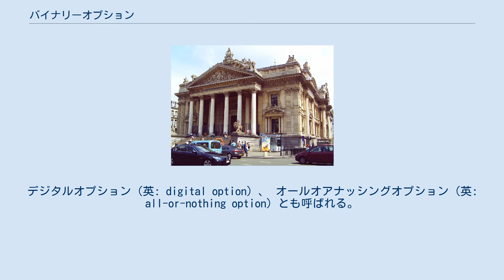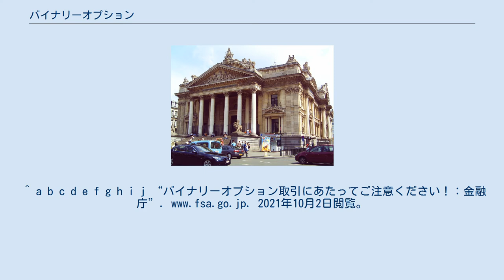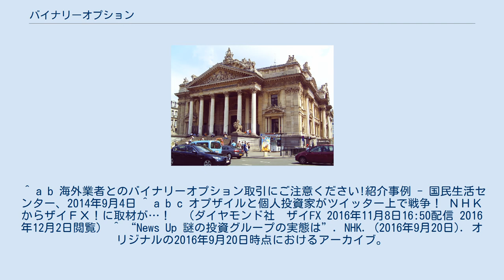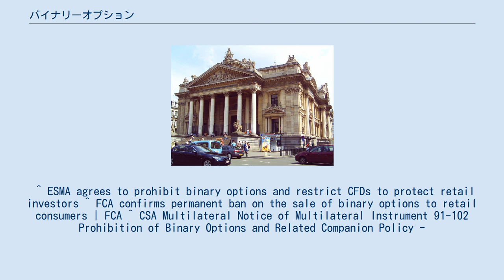バイナリーオプション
デリバティブ 」 オプション取引 」 バイナリーオプション バイナリーオプション（英: binary option; BO）は、オプション取引を元にした金融商品の一種。
デジタルオプション（英: digital option）、 オールオアナッシングオプション（英: all-or-nothing option）とも呼ばれる。
NYSE Americanでは固定リターンオプション（英: fixed return option;FRO）と分類している。
 外国為替証拠金取引（FX）の「ハイロー取引」のように為替相場や株価指数の騰落を予測する取引であるが、以下のような特徴がある。
 一般的な株式やFXのハイロー取引は、為替相場などの騰落（上昇か下落か）を予測し、その後の値動きに応じて利益か損失が確定し、その値幅に応じて損益金額が変動する。
 バイナリーオプションの場合も相場や指数の騰落、一定範囲に入るかを二者択一で予測する取引である。
このため「バイナリ（二進数）」「デジタル（0か1）」と呼ばれる。
 取引1回ごとに募集があり、購入時にオプション料の支払いうことで参加できる。
締め切り後、一定の取引時間が経過した時点で予測が的中した場合は払戻し（ペイアウト）が得られる。
この場合は利益は最初に支払ったオプション料とペイアウトの差額となる。
予測が外れた場合はリターンは無いが損失はオプション料のみとなる。
このためオプション料以上の利益が得られるならば、1回ごとの取引では赤字にならない。
また多くの業者はオプション料を少額にすることで始めやすくしている。
 一見すると単純な取引に思えるが、根拠となる理論は非常に複雑なため素人には理解が難しく、そもそも一定期間の相場予測は専門家でも困難である。
またオプション料が少額なことから、リターンを狙って見込みの無い取引をする、短期間で結果が判明することから射幸心を煽られ取引を繰り返すなど、ギャンブルに類似した特性を持つため、短期間で損失額が大きくなる恐れがある。
 少額で始められるがリスクが高く射幸性が煽られることから、国によってはギャンブルと見なされ禁止する動きがある。
 金融商品取引法では店頭デリバティブ取引に該当するため、日本の顧客との間でバイナリーオプションの取り扱い業務を行う場合は、海外業者も含め、金融商品取引業の登録が義務付けられている。
金融庁ではリスクの高さを警告しているほか、警告を発した無登録業者名を公開している。
 2013年、金融庁では「1分や5分で満期を迎えるような短期商品」の取扱いを禁止している。
また日本証券業協会がバイナリーオプション取引に関する規則を制定し、同規則第5条において「バイナリーオプション取引について、各銘柄の取引期間を2時間以上となるよう、また、各銘柄の判定期限を同時又は間隔が2時間以上となるよう設定しなければならない」とした。
 2014年から、海外でバイナリーオプションなどを取り扱う無登録の業者とインターネット上で取引を行い、「損失が生じても返金に応じない」「高額の支払いを要求された」などのトラブルに遭遇する例が急増しており、国民生活センターが注意を呼び掛けている。
 2015年ごろにはオプザイルと呼ばれるバイナリーオプション用の情報商材を売りつける詐欺があった。
 2020年ごろからにはオプザイルとは異なり、SNSを通じバイナリーオプション用の分析ツールや教材が入ったUSBメモリを高額で売りつける事例も報告されている。
またネズミ講の要素を含む手口も報告されている。
 EUでは、2018年3月27日より取引が禁止された。
 イギリスでは、2019年4月2日より取引が禁止された。
 カナダでは、2017年9月28日より取引が禁止された。
^ a b c d e f g h i j “バイナリーオプション取引にあたってご注意ください！：金融庁”. 2021年10月2日閲覧。
 ^ a b 海外業者とのバイナリーオプション取引にご注意ください!紹介事例 - 国民生活センター、2014年9月4日 ^ a b c オプザイルと個人投資家がツイッター上で戦争！ ＮＨＫからザイＦＸ！に取材が…！　（ダイヤモンド社　ザイFX 2016年11月8日16:50配信 2016年12月2日閲覧） ^ “News Up 謎の投資グループの実態は”. NHK. (2016年9月20日). オリジナルの2016年9月20日時点におけるアーカイブ。